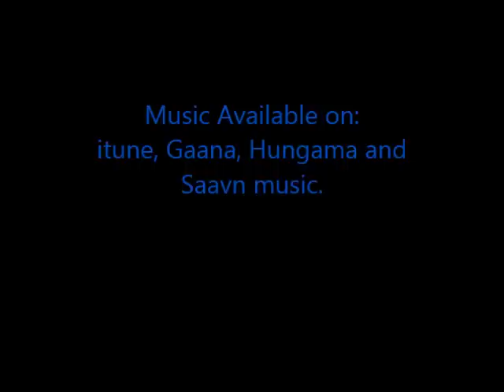Elanthaari (Reprise)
Sniti Mishra sang a soulful melody  for the first time in a Tamil period  film "Maaveeran Kittu" released in 2016  written and directed by Suseenthiran. The music is beautifully composed and arranged by D.Imman and Lyrics by  Yugabharathi.The film stars Vishnu Vishal and Sri Divya in lead roles.